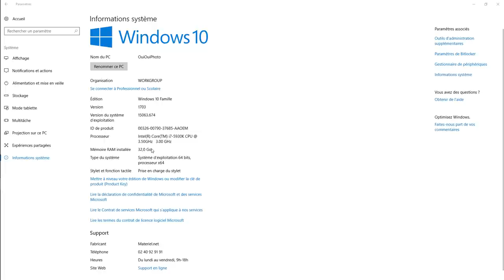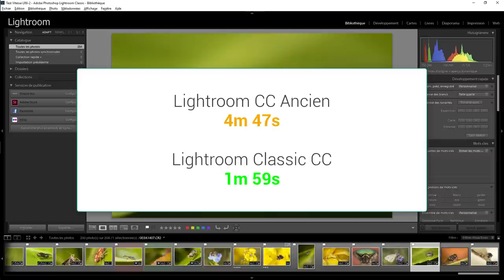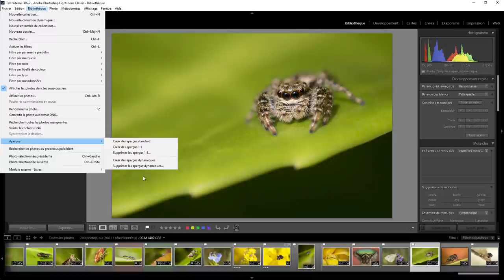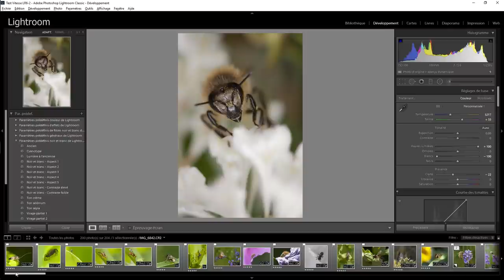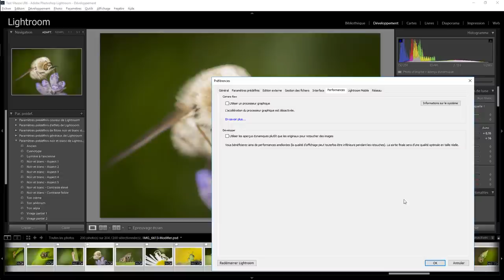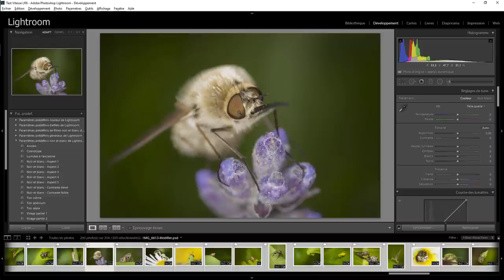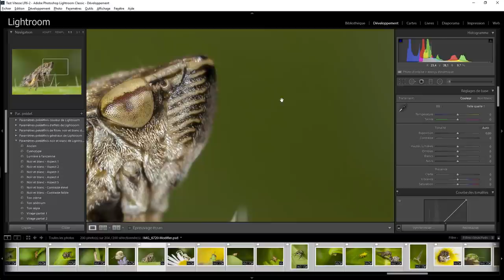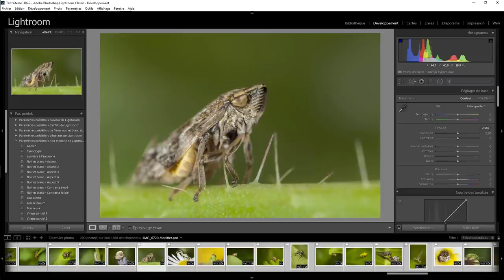Lightroom mais encore 59 - Alors Il va plus vite LR Classic CC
Comparaison pour voir si le nouveau Lightroom Classic est plus performant . Une question sur Lightroom ou Photoshop ? Rejoignez le groupe FB